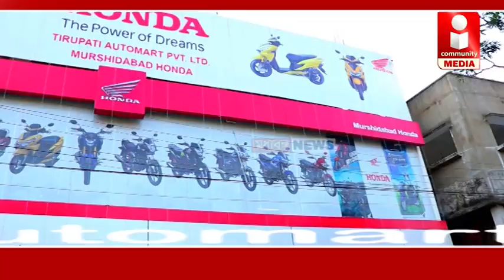পেলভি অ্যাসিটাবুলার কর্মশালা মুর্শিদাবাদ মেডিক্যাল কলেজে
পেলভি অ্যাসিটাবুলার কর্মশালা হল মুর্শিদাবাদ মেডিক্যাল কলেজ ও হাসপাতালে। সার্জেনদের শেখার অত্যন্ত ভালো উপায় বলেই মনে করছেন বিশেষজ্ঞরা। মুর্শিদাবাদে বিশেষজ্ঞ টিম এর উপস্থিতিতে হয় কর্মশালা।

  IMAGIN CTv